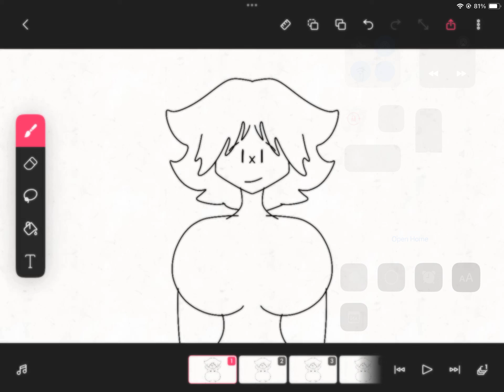TR is spinning :3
Milk jugs